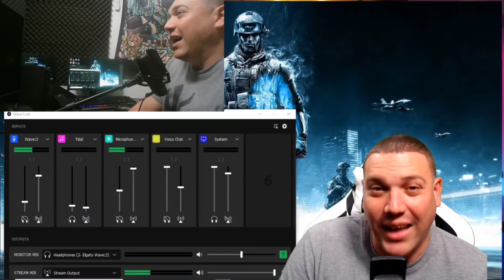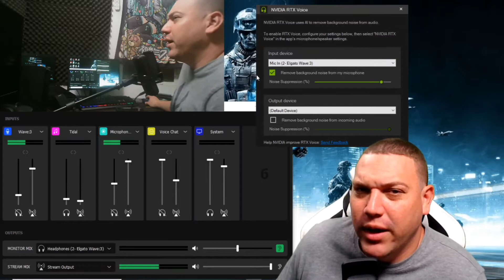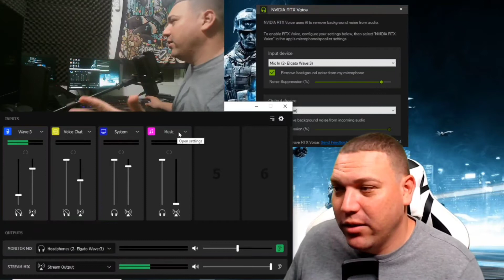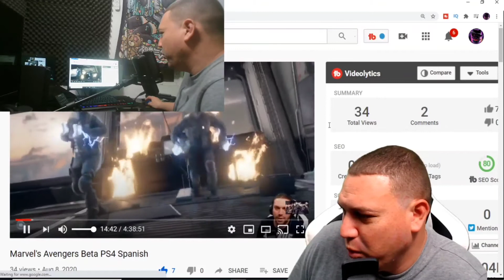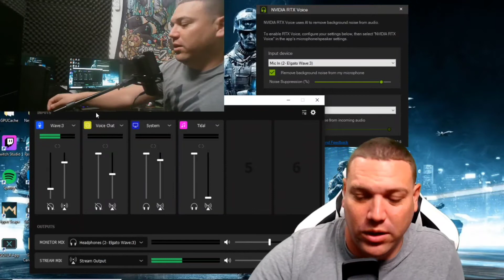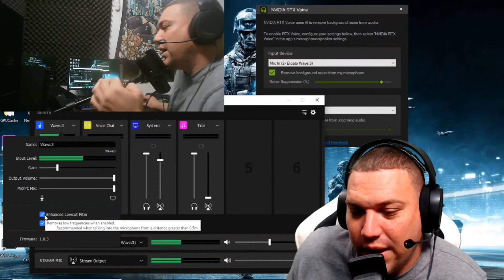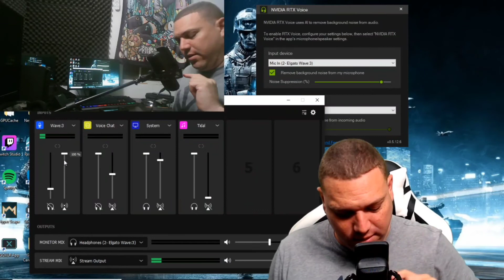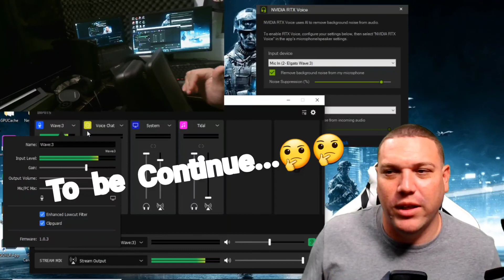El Gato Wave 3 Unboxing/ Como usarlo y mi opinion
Saludos a todos y aqui les presento un Unboxing y como  funciona el Wave 3 mas le digo mi opinion del mismo, si les gusto no olviden de darle like y si tienen alguna pregunta la pueden dejar en los comentarios.

Que hay corillo si les gusto este video no olviden de darle like, comentar y share al mismo.

Time:

Intro 0:00
Unboxing 01:13
RTX Voice 03:16
Add Channels, Audio Setup 05:17
 ClipGuard, Audio para Sky, Discord, Low Cut Filter 13:07
Resumen de Low Cut Filter, , Test Extra ClipGuard Opinion 22:50
Diferencias entre Wave 1 y Wave 3 , Prueba de toque para el mute button y Opinion 28:15